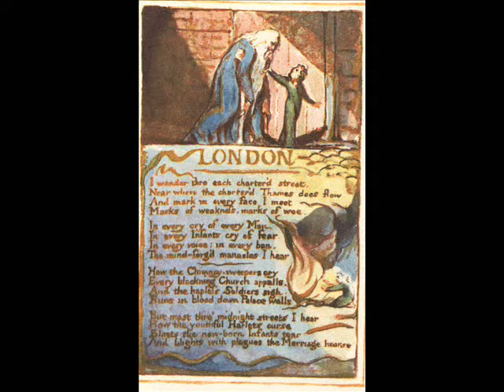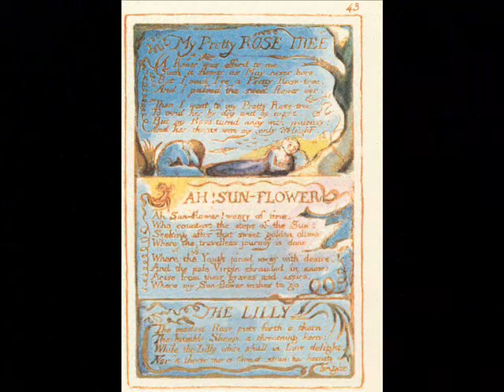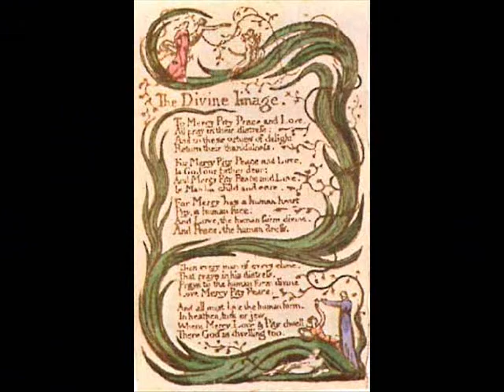Norma and Richard Mayer - Ten Blake Songs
Norma and Richard Mayer perform Ten Blake Songs.  Music by Ralph Vaughan Williams, text and images by William Blake.  From the program "An Evening With William Blake at the Carl Cherry Center, Carmel, California on August 31, 2012.  Presented in conjunction with Bill Minor, narrator.